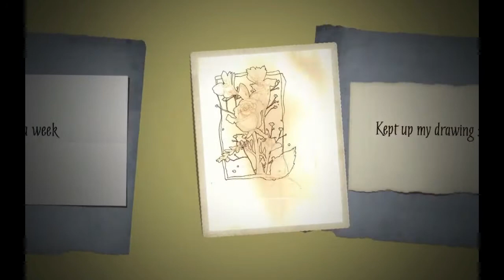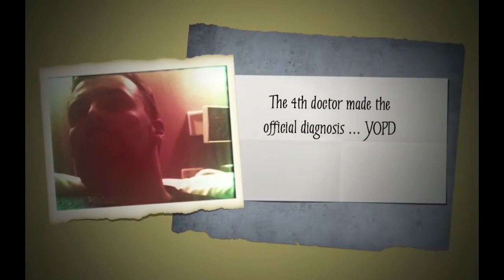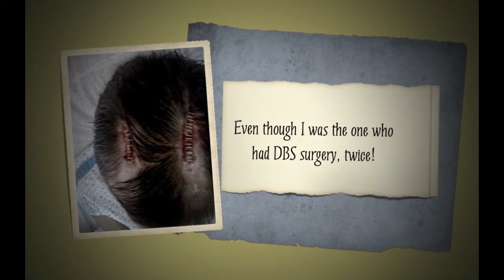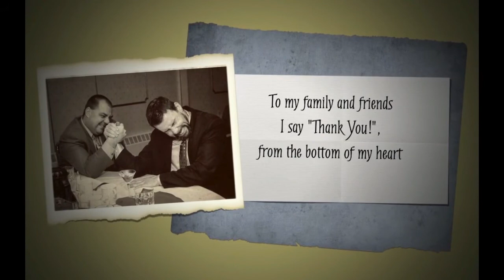2018 Entry: Why I Think Neuroscience Is...™ Essential Larry Schneider | Parkinson's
"Neuroscience Is Essential (To the Givers of Care)"
Parkinson's
Video entry for the 2018 Neuro Film Festival